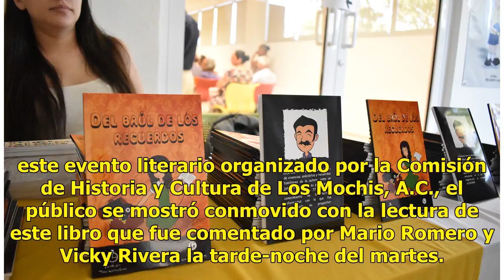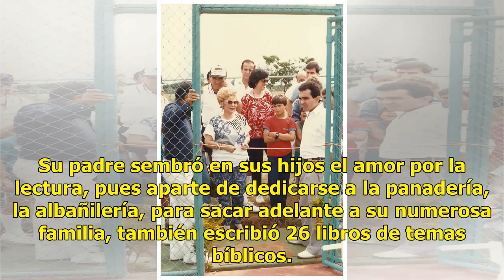Del baúl de los recuerdos, en homenaje a los padres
Los Mochis, Sinaloa.- La maestra jubilada Dina Quiroz Cano se inició en el mundo literario con su primer libro, Del baúl de los recuerdos, que fue presentado en la Biblioteca Pública Morelos para celebrar a los padres.       Durante este evento literario organizado por la Comisión de Historia y Cult...